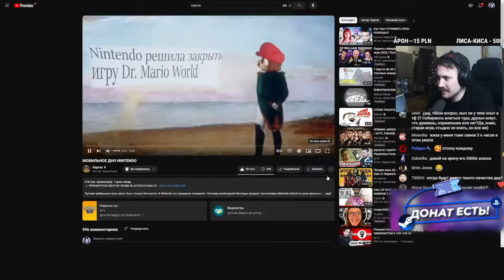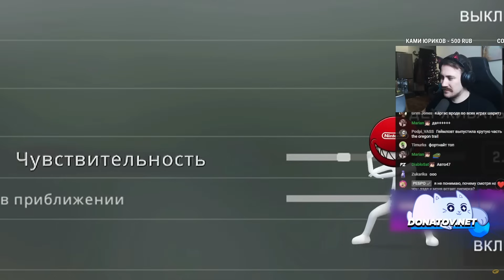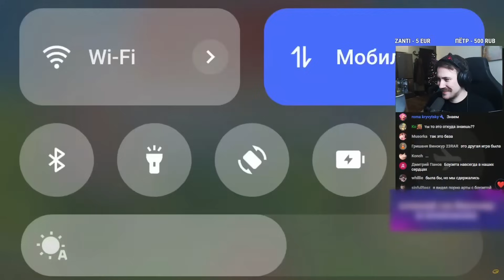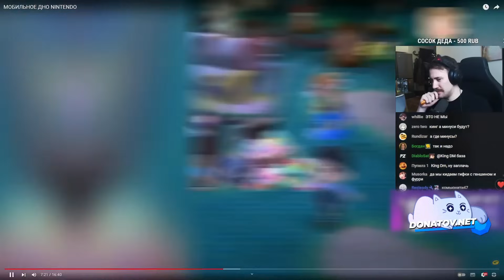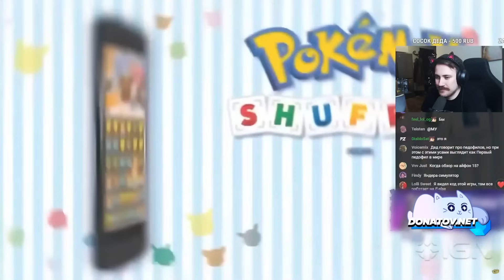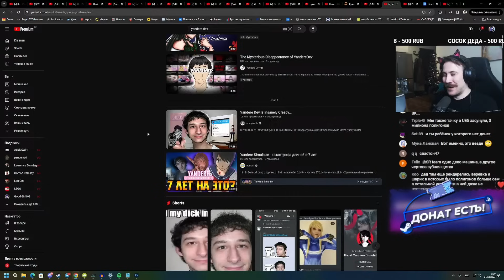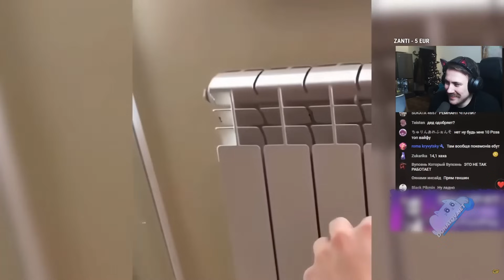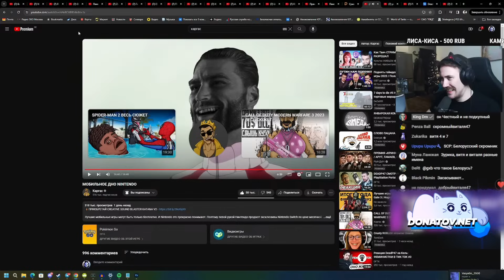DEADP47 СМОТРИТ: МОБИЛЬНОЕ ДНО NINTENDO \ Каргас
Видео с канала - @KargasOfficial